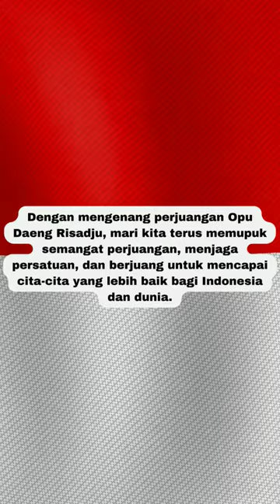fakta perjuangan Opu Daeng Risadju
maria walanda maramis, maria walanda maramis di, maria walanda maramis biografi, rsud maria walanda maramis
martha christina tiahahu, martha christina tiahahu agama, martha christina tiahahu dari maluku, martha christina tiahahu meninggal, martha christina tiahahu park, martha christina tiahahu biography,